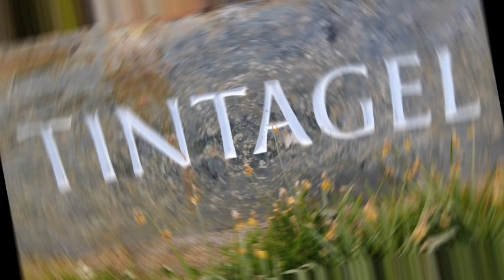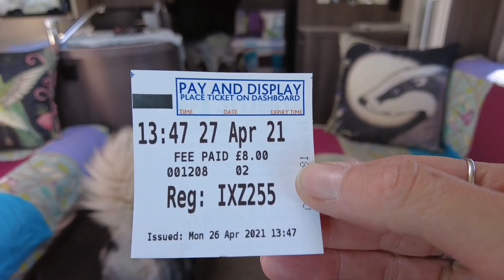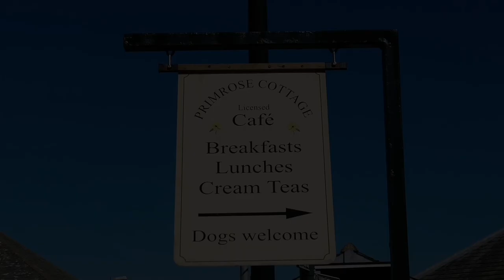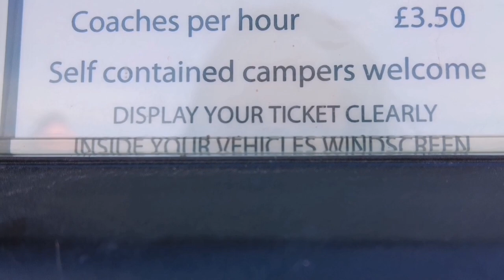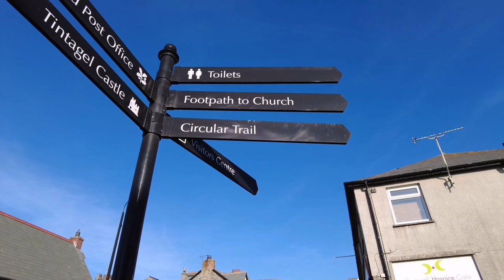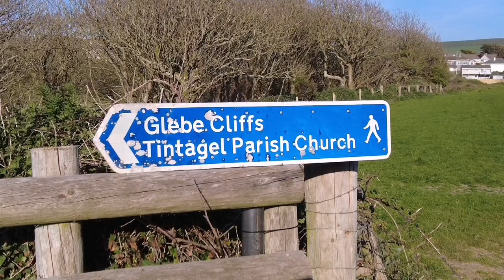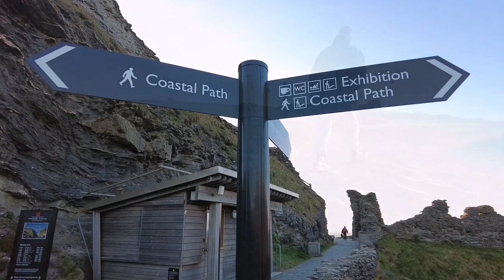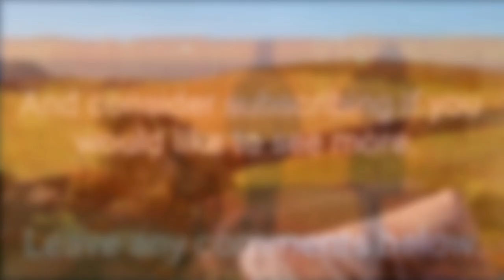VANLIFE IN CORNWALL. DAY 16. OVERNIGHT IN TINTAGEL. QUIRKY SHOPS. COASTAL WALKS. MOTORHOME. TRAVEL.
We woke up to lovely blue skies at Woodbury Common, and decided to make our way to Tintagel.

Tintagel in Cornwall is full of Arthurian legend, with quirky shops and a glorious rugged coast which lovely coastal walks to be had.

It is a great place for motorhomes and campers to overnight. They have many car parks where you are allowed to park overnight for 24 hours for £8 if you are a self contained unit.

We decided to stay here for two nights to relax and enjoy the town.

And when in Cornwall...a cream tea is a must!

Filmed on a DJI pocket 2 and edited in the DJI Mimo app.